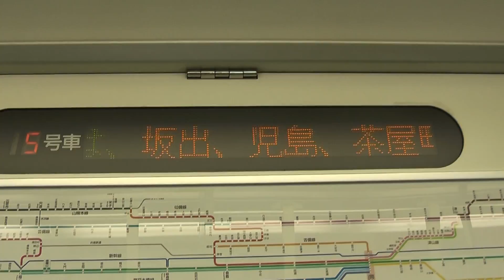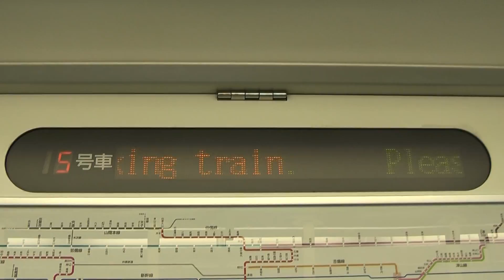【マリンライナー】高松駅停車中案内表示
快速マリンライナーの高松駅停車中の案内表示です